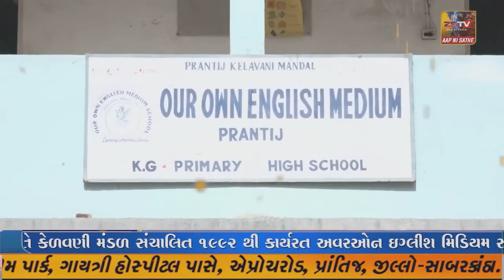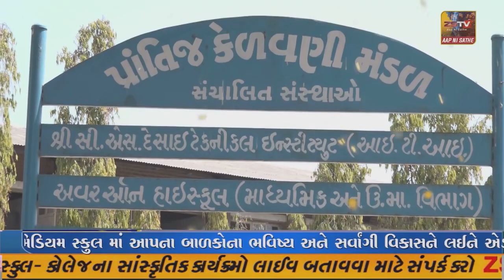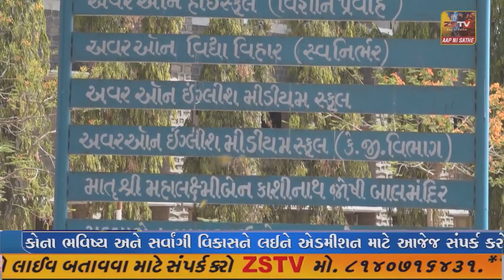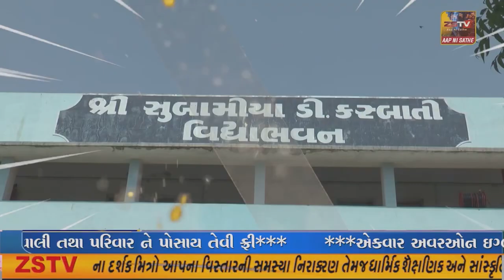ચોટીલા આમ આદમી પાર્ટી દ્વારા વિજળી ના ભાવ મુદે આવેદન પત્ર પાઠવાયુ